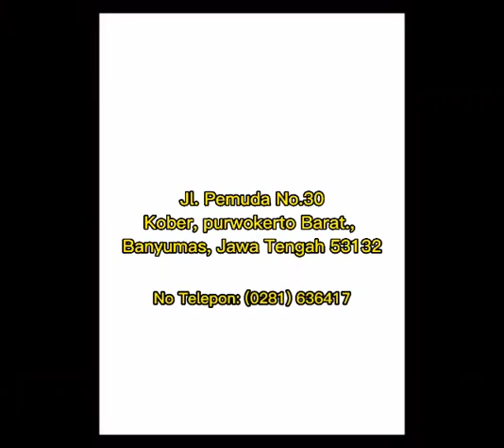THE BEAUTY NERS ( Video HUT RI ke 76 )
DONI, FITRI, RAHMA  RUANG ISOLASI GERBERA ISO+CATEL DANDEL